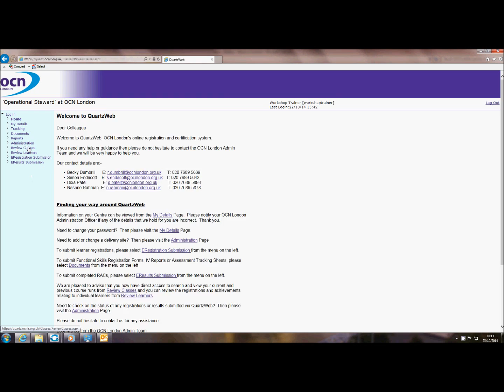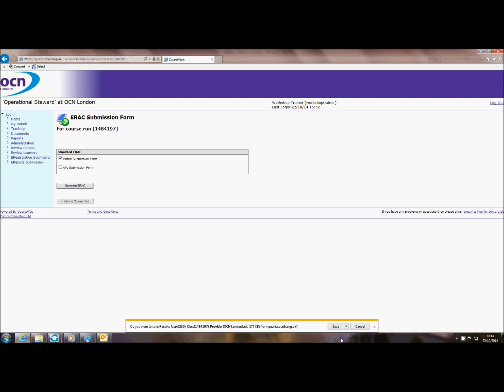Video Guide on how to download ERACs from QuartzWeb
Information on how to download ERAC (Electronic Recommendation for Award of Credit) forms for registered learners via the OCN London online registration and certification claims system, QuartzWeb so that learner results can be recorded and submitted for verification.